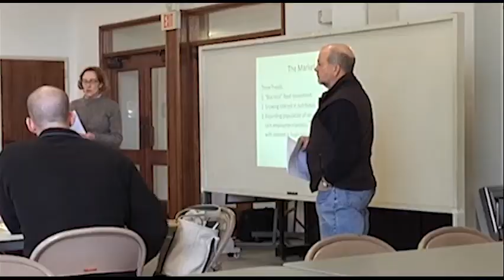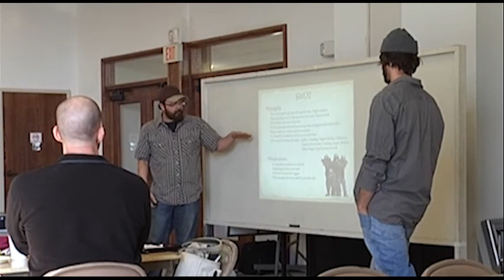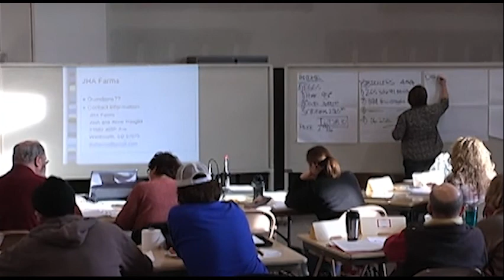Farm Beginnings Graduate Perspective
A video perspective about Dakota Rural Action's Farm Beginnings training program by Nathan and Eian Schrag, brothers near Marion, South Dakota and 2012 graduates.

Farm Beginnings is a farmer-led training and support program offered by Dakota Rural Action that provides participants the opportunity to learn first-hand about low-cost, sustainable methods of farming and offers the tools to successfully launch a farm enterprise. Find out more at dakotarural.org.